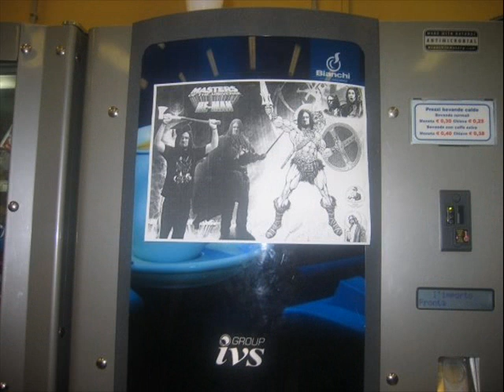Gush e la criniera!!!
Servono parole?